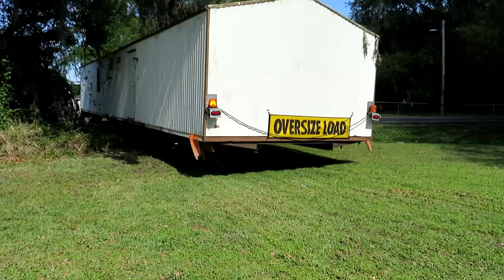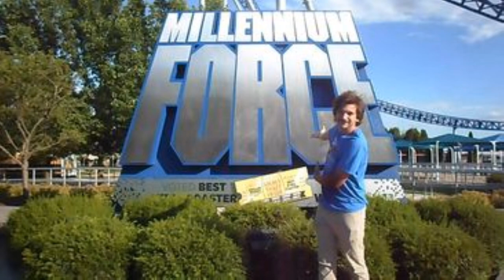Mobile Home Squeezing A Golf Ball Through A Garden Hose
This is a video I made of a Mobile Home Trailer getting moved off the property we live on.  It shows how they have to maneuver through a tiny space to get the home out on the road without damaging the home or anything else on its way out.  Its like squeezing a golf ball through a garden hose.